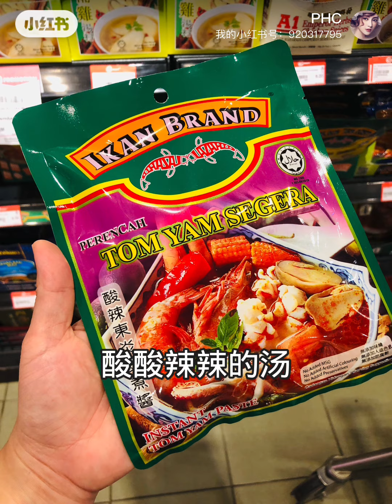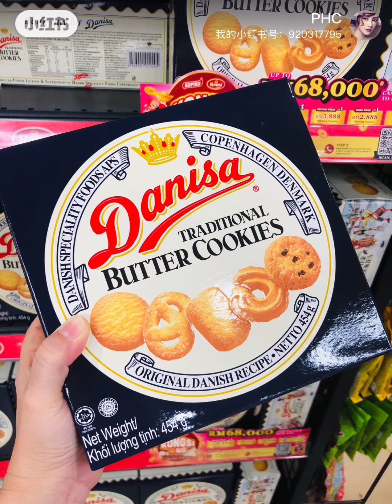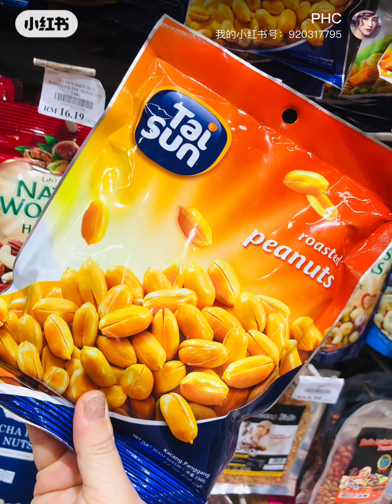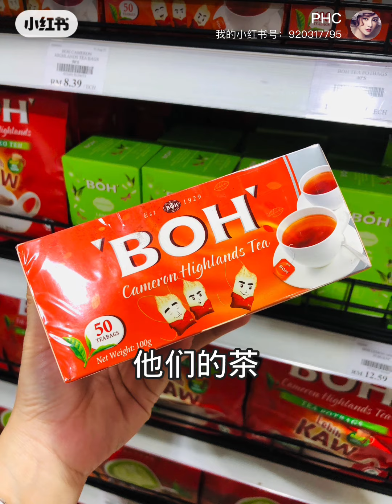【馬來西亞伴手禮】看這篇就夠了 全網最全攻略～🦞🦞🦞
88market
Kota Kinabalu, Sabah
Malaysia